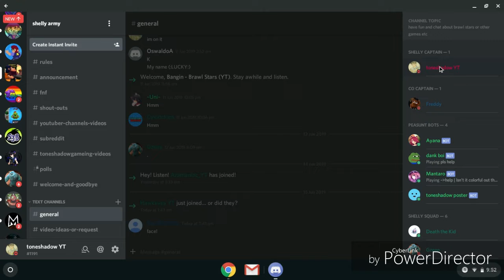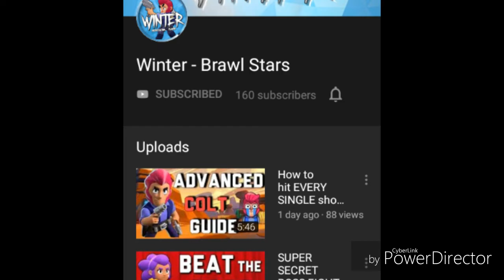jessie olympics announcement